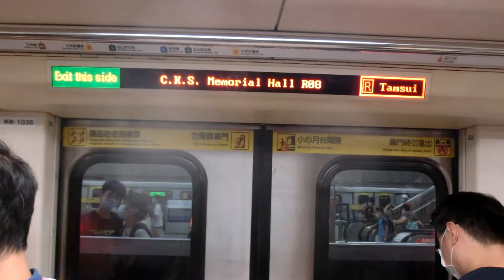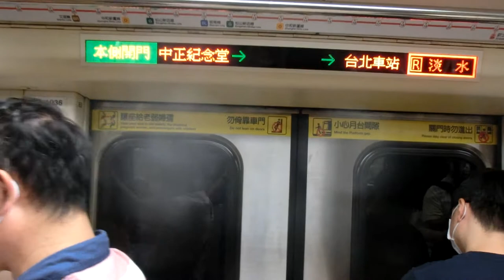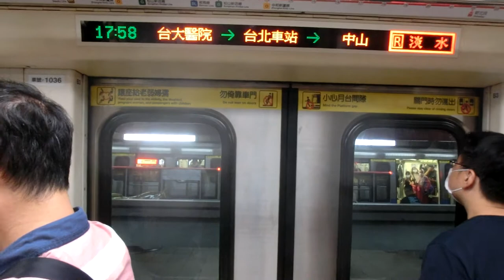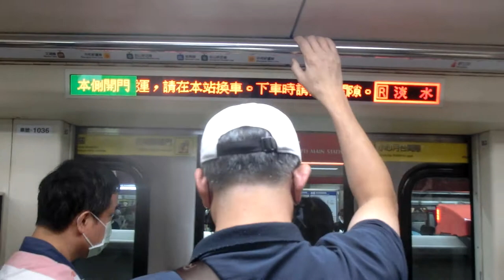|安哥生活日誌| [台北捷運]C301推進器改裝車 035/036 往R28淡水 R08/G10中正紀念堂→R10/BL12台北車站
拍攝日期: 2020年7月10日
拍攝路線: R淡水信義線
車次: 102
車號: 035/036
車況: 待發
相機型號:CASIO EX-ZR1200

Taipei Metro
Record Date: 10/7/2020
Record Line: Red Line(Tamsui-Xinye Line)
Train Number: 102
Car Number: 035/036
Vehicle Condition: Pending status
Camera Model: CASIO EX-ZR1200